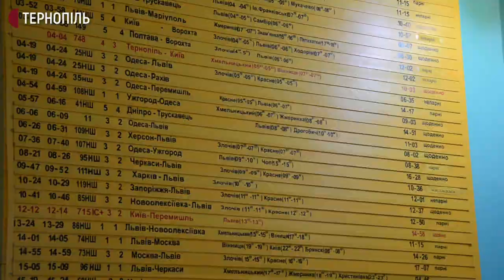Поїзди роблять останні рейси під час карантину